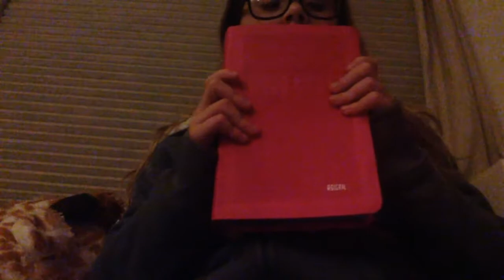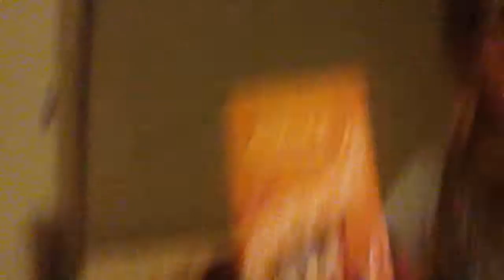25 facts about Abby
I was waiting a long time to upload this so I hope you injoy.